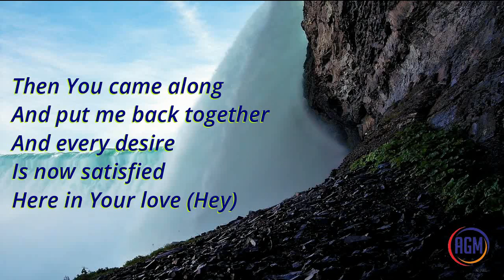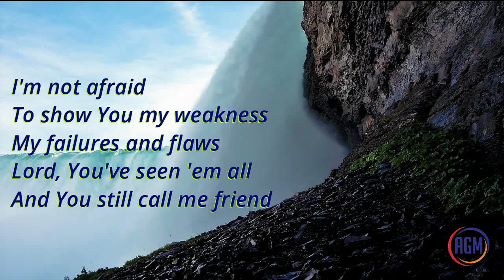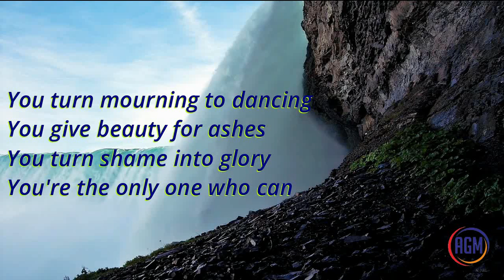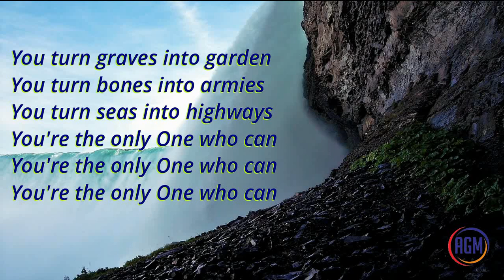Graves into Gardens - Half step down - Split Track Video